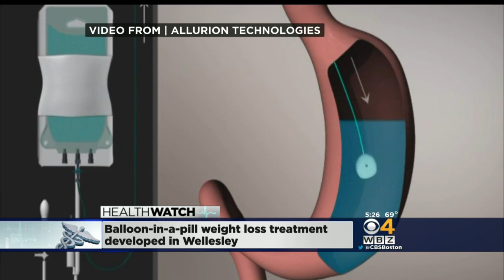Wellesley Researchers Develop Balloon Pill For Weight Loss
The pill releases a balloon in the stomach to reduce the amount of food needed to feel full. Dr. Mallika Marshall reports.